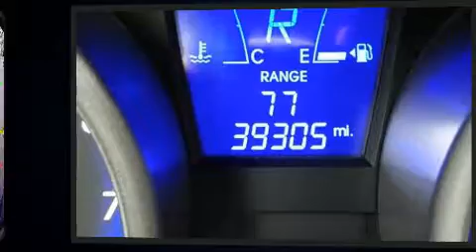2015 Hyundai Tucson in Danbury, CT 06810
Danbury Chrysler Jeep Dodge Ram
100B Federal Road

Get excited about the 2015 Hyundai Tucson. It features all-wheel drive versatility, an automatic transmission, and a 2.4 liter 4 cylinder engine. This model accommodates 5 passengers comfortably, and provides features such as: a trip computer, heated seats, tilt and telescoping steering wheel, power door mirrors, cruise control, rear wipers, and power windows. Premium sound drives 6 speakers, providing you and your passengers a sensational audio experience. Hyundai ensures the safety and security of its passengers with equipment such as: dual front impact airbags with occupant sensing airbag, front side impact airbags, traction control, anti-whiplash front head restraints, a security system, and 4 wheel disc brakes with ABS. Brake assist technology provides extra pressure when applying the brakes. A Carfax history report provides you peace of mind by detailing information related to past owners and service records. We pride ourselves in consistently exceeding our customer's expectations. Please don't hesitate to give us a call.